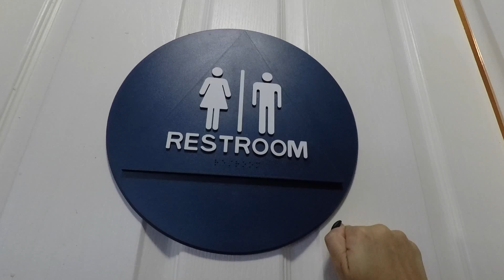Home Hair Color with Neil!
Hey Guys! Today we have (and make) fun of Neil while he colors his hair! Don’t worry, he has his cosmetology license and uses professional color. Let’s see how big of a halo he ends up with!

2 Pcs Screen Protector (Screen and Lens) for Hero5 Black, Ultra-Clear Tempered-Glass with Lens Cap Cover for Hero 5 Action Camera

Octopus Tripod

GoPro Housing

Amazon Tripod

Samson MK-10 Microphone Boom Stand